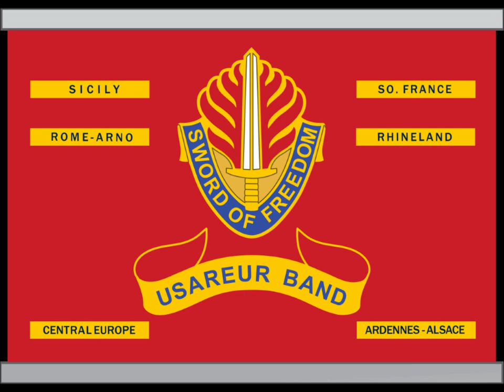Londonderry Air-Shepherd's Hey [Percy Grainger]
33rd US Army Band under the direction of Dr. William D. Revelli, Director of Bands Emeritus, University of Michigan playing Percy Grainger's Londonderry Air (Danny Boy) and Shepherd's Hey.

Recorded at the Schlosstheater Schwetzingen in 1987.  The concert was given in conjunction with the visit to Heidelberg and Berlin by Dr. Revelli.